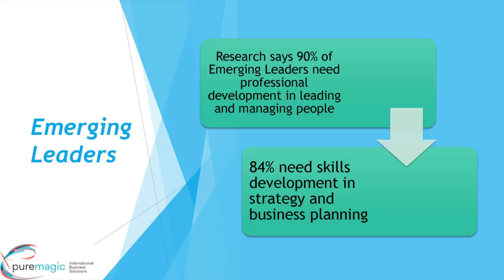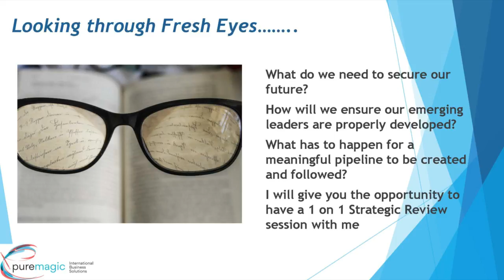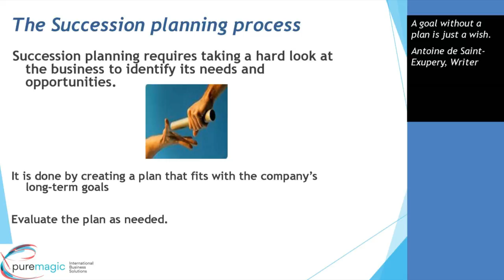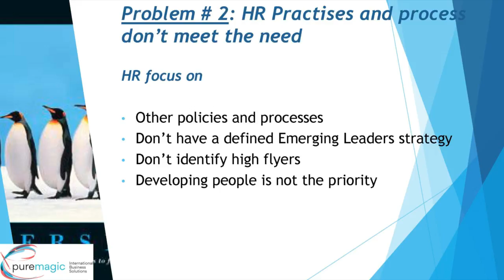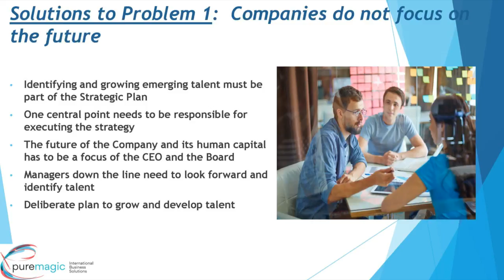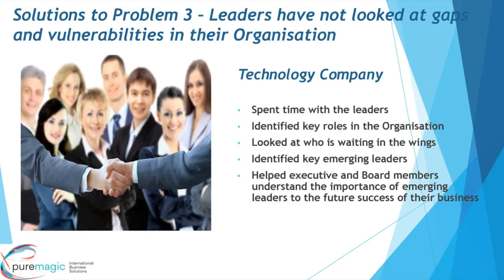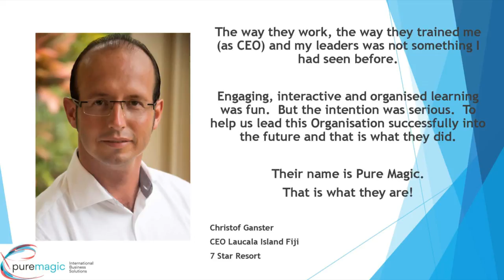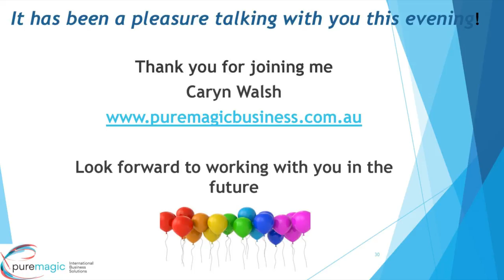Securing the Future!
6 Strategies to develop your Emerging Leaders